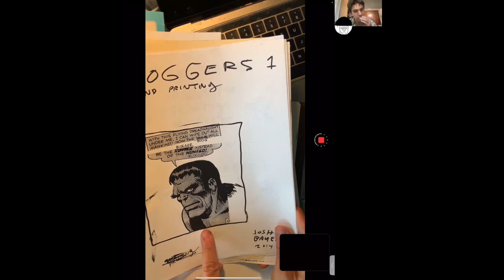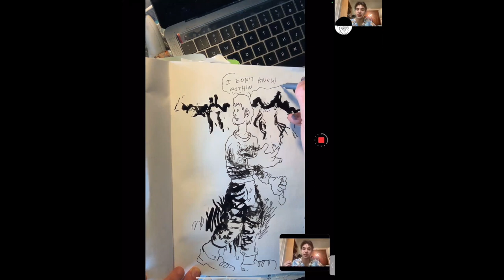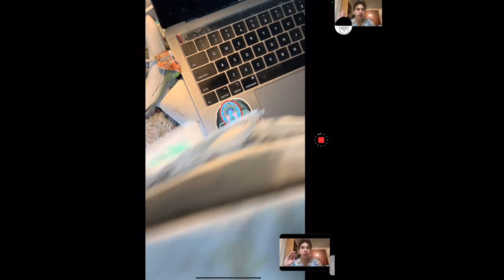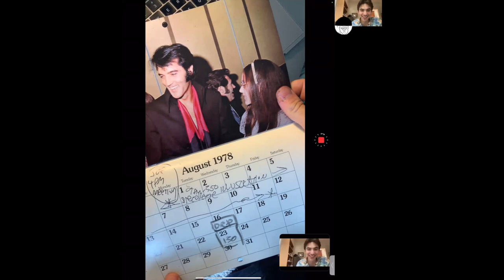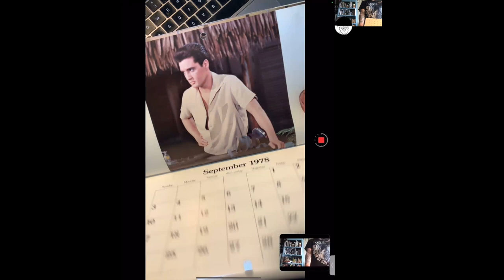Talkin Tunes with Turnip - Episode 2: Josh Bayer Talks Toons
In this episode, Turnip Talks Tunes and Toons with cartoonist Josh Bayer, who's new books "UNENDED" and "Fish Turn Colors Then Break in My Hands" are available for purchase below!

SONGS
The Gun Club - Yellow Eyes
Sonny Stitt - Estralita